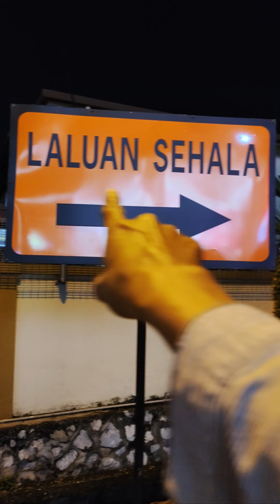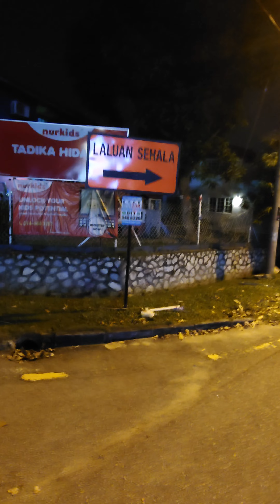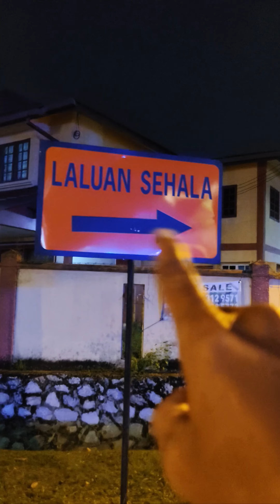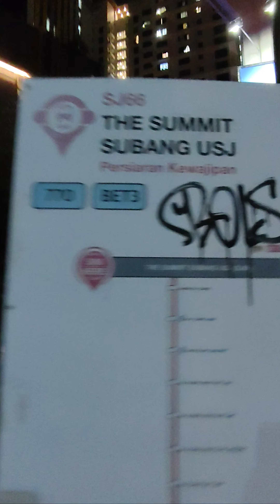Salah Satu Kota Di Malaysia Sangat Bersih Dan Rapi | Rakyat Malaysia Lebih Disiplin